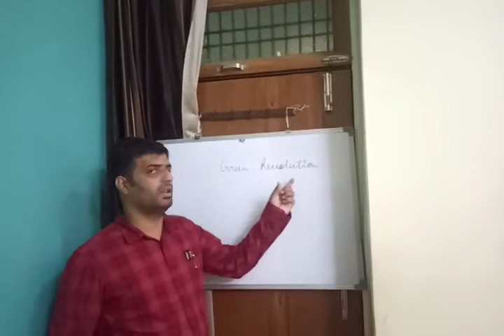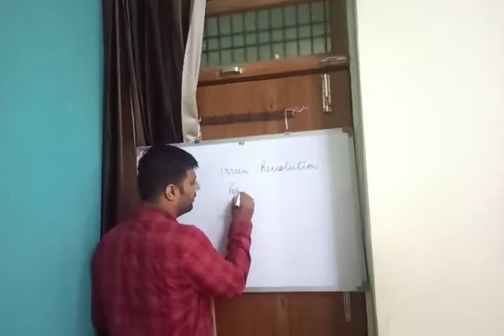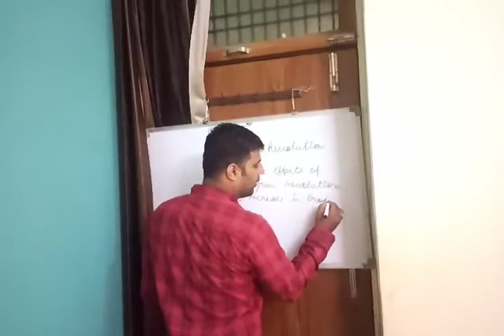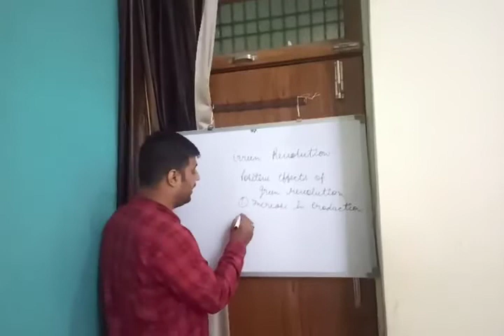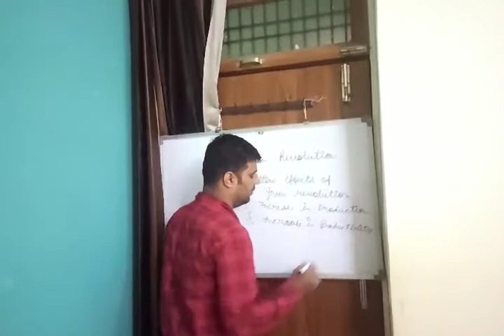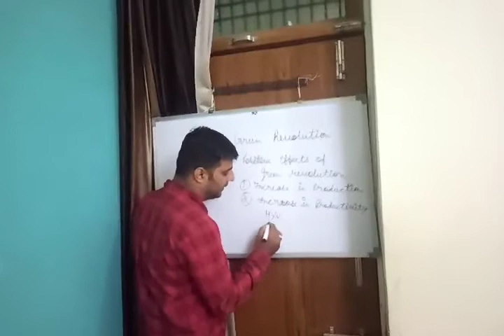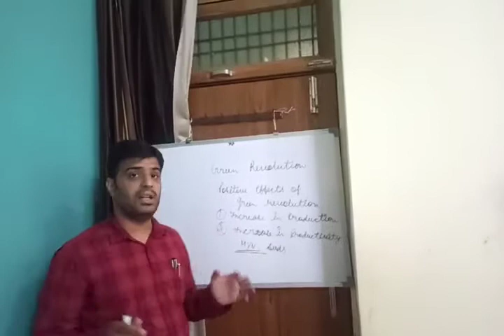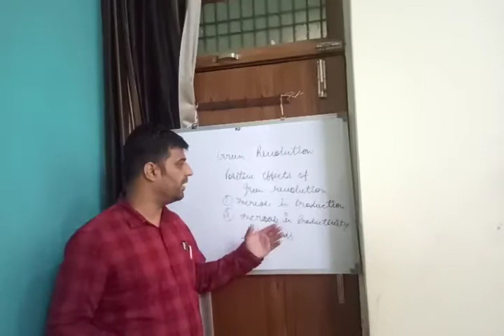IX Eco Part 19